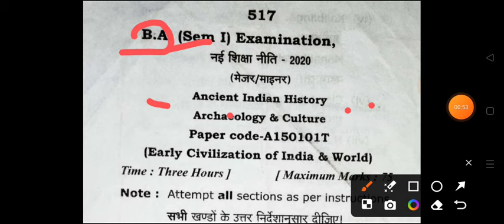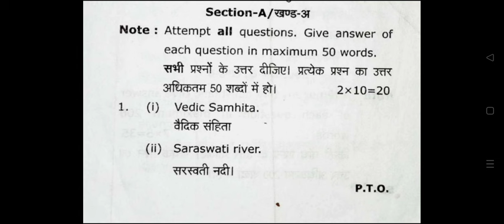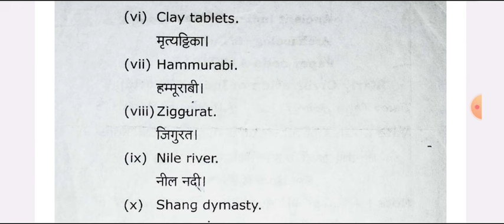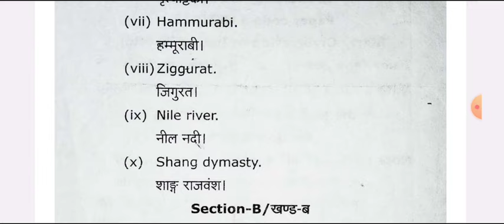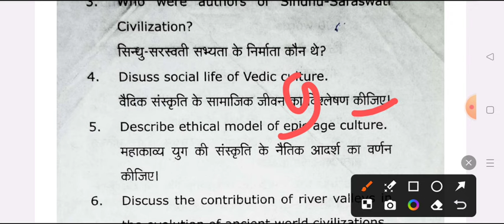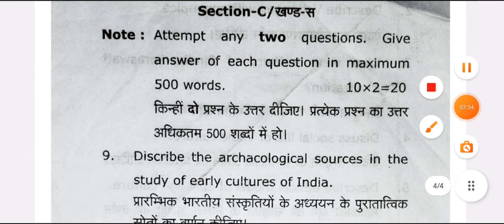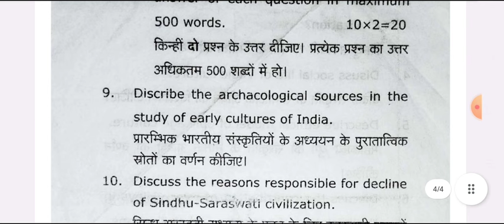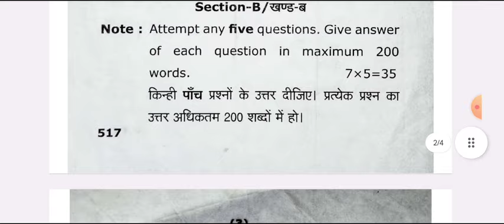B.A 1st Year 1st Semester History Model Paper 2024-25 | ba 1st semester prachin etihas imp question